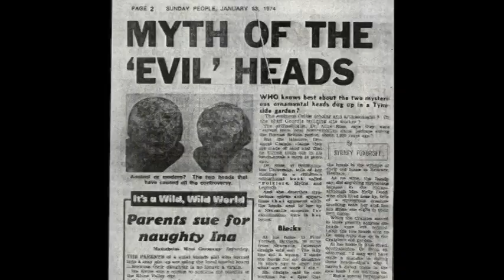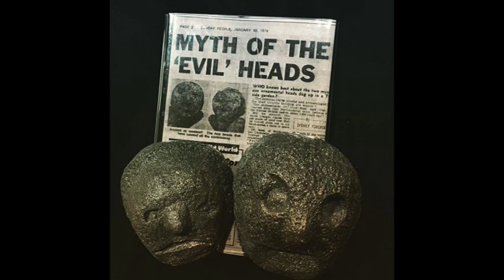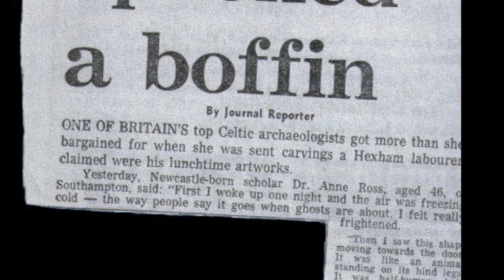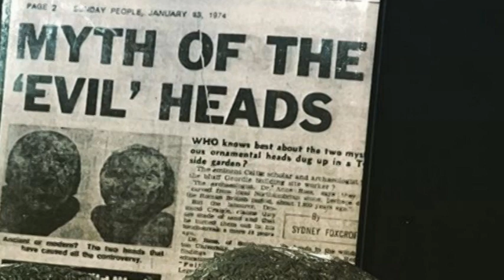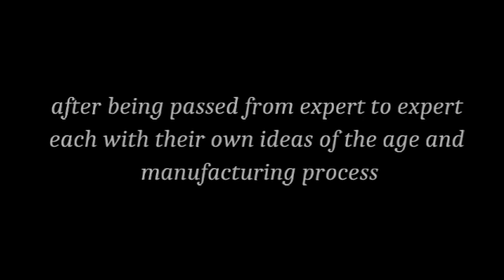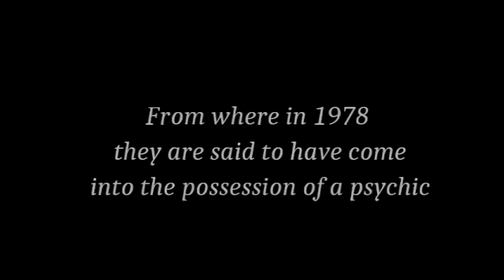The Curious Case of the Hexham Heads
And my video for Christmas... well you have to have a scary tale of the supernatural for Christmas - or it just wouldn't be Christmas

so here is te tale of the Hexham Heads.

In  1971 eleven-year-old Colin Robson was digging in the back yard of their council house at no 3 Rede Avenue in Hexham, when he uncovered a small, round stone head with a crude human face. Soon after this Colin's brother Leslie unearthed a second head.

Almost as soon as the objects had been unearthed the Robsons house became a focus for strange phenomena.

Apart from the phenomena associated with them the question to be asked is exactly how old are the heads ? and where are they now ??

Music The Goblins Theme to Suspiria